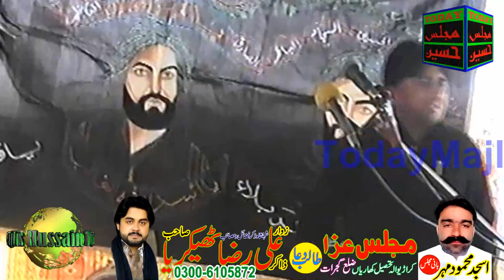Zakir Syed Ilyas Raza Shah Majlis at Karariwala Dated 23 Safar 2004 - Dawat e Zul Ashira (Complete)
Today Majlis Hussain Youtube Channel uploading a video of the very old memorial of Syed Ilyas Raza Shah of D.G. Khan, Majlis 23 Safar 2004 Karariwala Tehsil Kharian District Gujrat of Syed Ilyas Raza Shah, Old Yadgar Majlis of Syed Ilyas Raza Shah Dated 23 Safar 2004, Qiyamat Khaiz Masaib Hazrat Fatimah (SA) and Dawat e Zul Ashira ( Islam Ki Pheli Dawat) by Syed Ilyas Raza Shah, Admin majlis Asjad Mehmood Maher and Zakir Zawar Ali Raza Karariwala Tehsil Kharian District Gujrat, SD, HD Video Quality, Jawani ki Majlis,